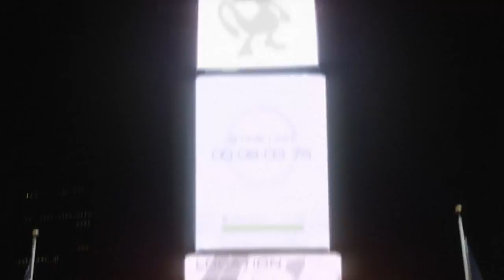Pokemon GO(Mobile)(G) - Einfuhrungsvideo(Take 1)(11-14-15)